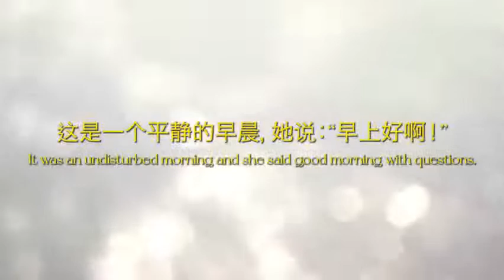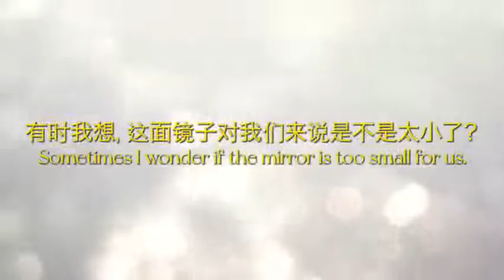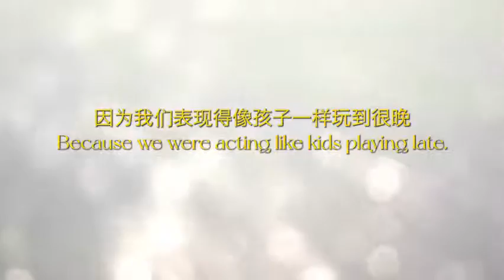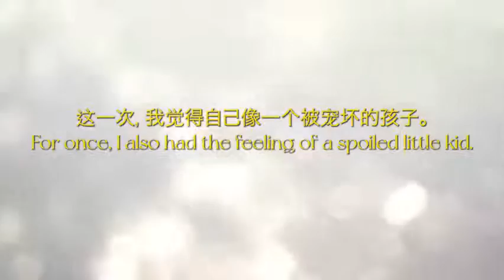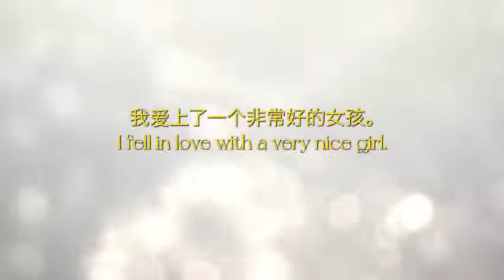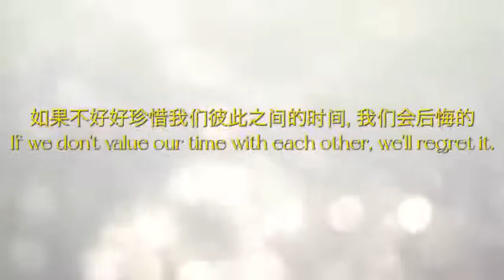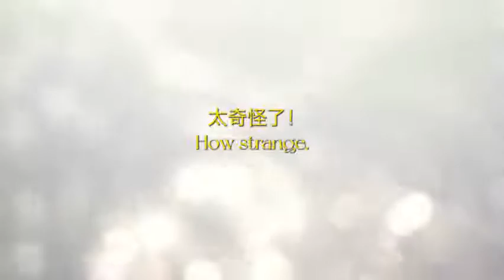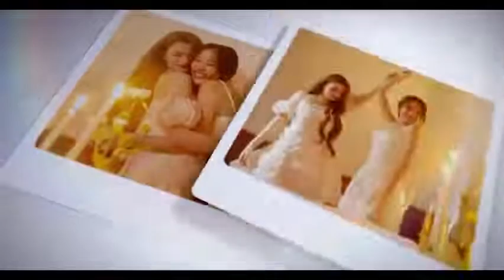[ENG SUB] Freen Becky One Fine Day Story Book | Gemes banget udah kayak newlywed couple MUST WATCH !